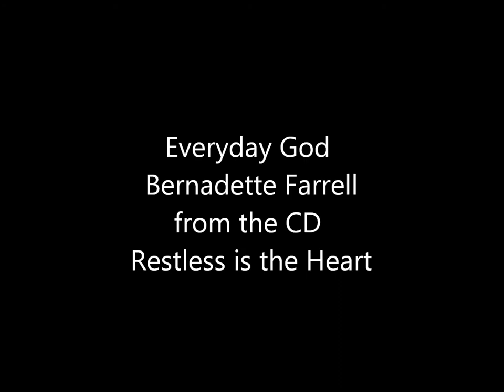Everyday God , Bernadette Farrell - Pat's photos from our Pilgrimage to Poland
Pilgrimage leaders - Stan and Maria Bielec
with Fr. Lawrence Hyginus, Fr. Simon Lobo,
and Deacon Bryan Sabourin, Companions of the Cross